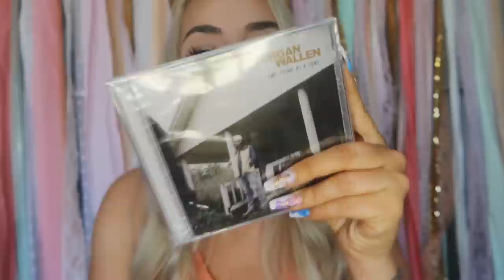Online SHOPPING unboxing HAUL | PiinkSparkles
My Links!